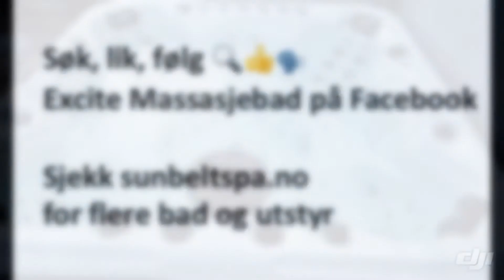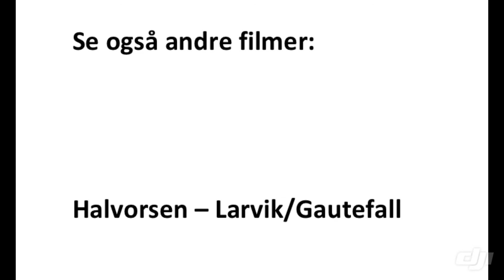MASSASJEBAD - HOT TUB - EXCITE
Denne videoen er laget av kjøper og viser Excite massasjebad fra Sunbelt Spa, Notodden.